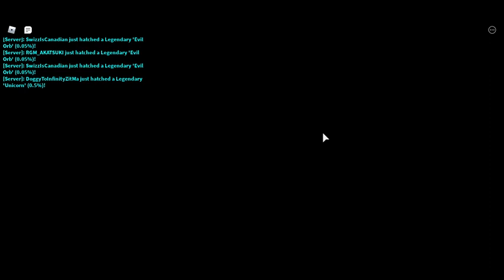BGS Doggy to infinity: day 3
just opening rainbow eggs for a solid 10 minutes